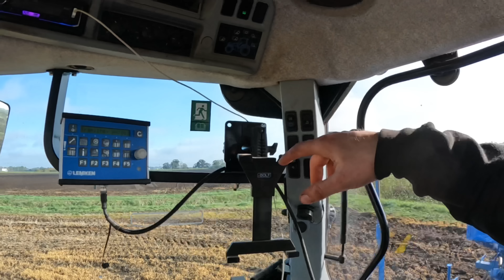Well……I’m still doing YouTube 😂🚜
Rolling , planting , bagging , flat out 👍🏻🚜🚜